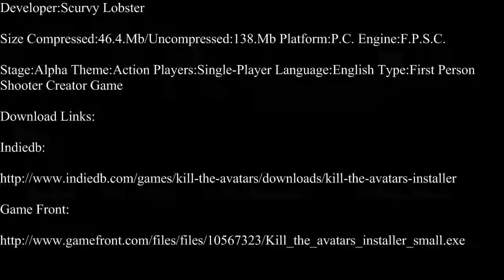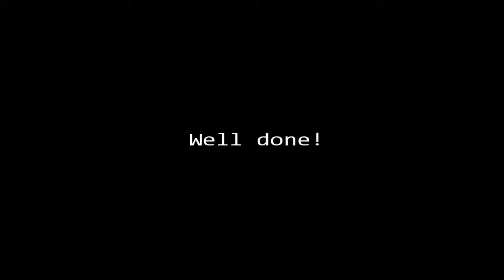Kill The Avatars Part 1